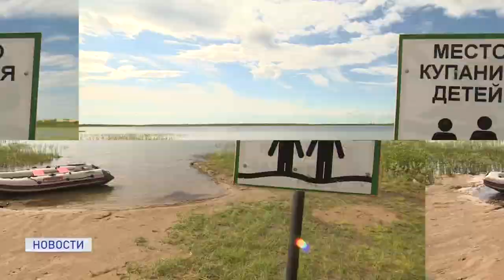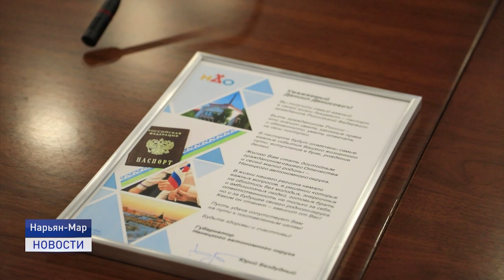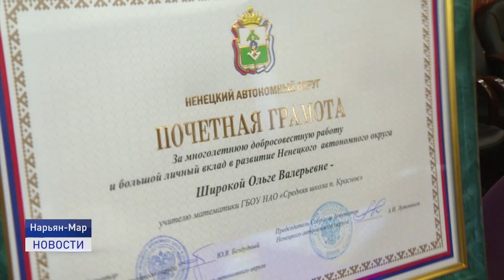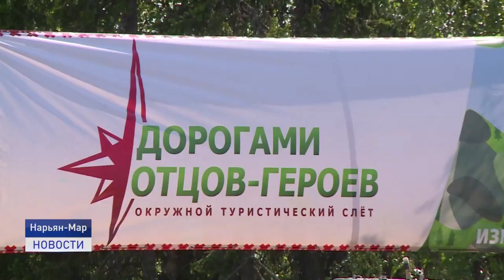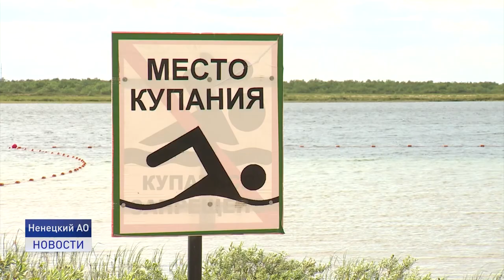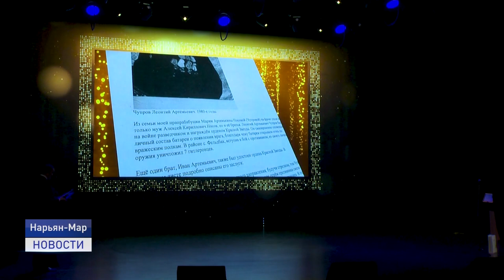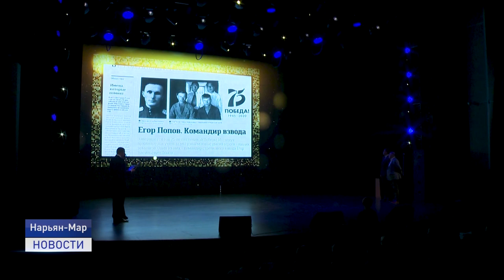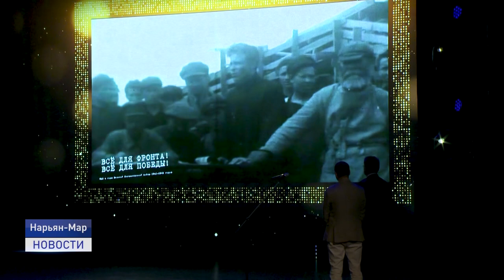Новости Ненецкого округа от 15.06.2021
День России в Нарьян-Маре отметили вручением государственных наград, велопробегом и народными гуляниями.

Главное - сплоченность команды. Определены победители юбилейного туристического слета "Дорогами отцов-героев".

Традиционный пляж в районе Голубых озер официально открыт.